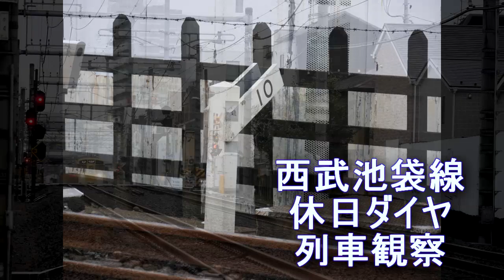西武池袋線休日大や列車観察東長崎椎名町20200926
西武池袋線雨の中の列車観察
10パーミルの勾配の下にある踏切からの撮影
線路に沿って池袋方向に移動しながらの撮影です。
列車は遅れ気味、遅れのためラビュー同士のすれ違いは見られず。
他の列車も上り、下り、それぞれおくれていたり、定時だったり
椎名町駅0754分の各駅お停車の並びはみられましたが、列車によって遅れが生じていました。